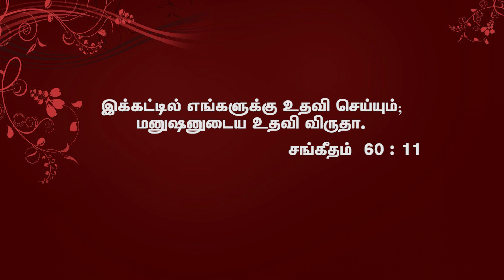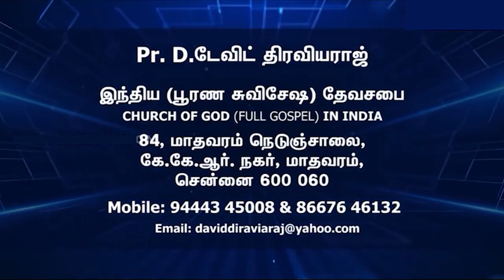Church Of God Madhavaram |Pastor D.David Diraviaraj | 21.09.2023